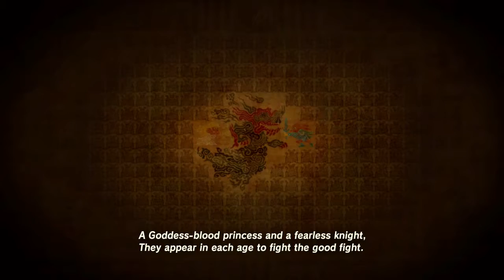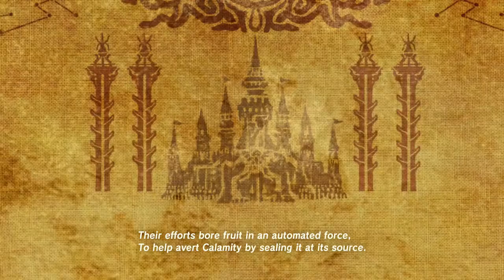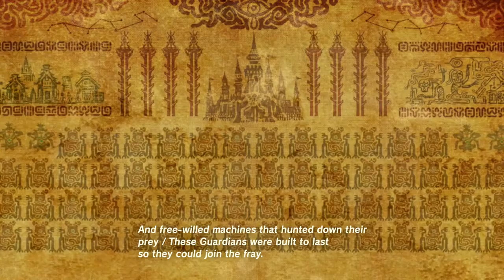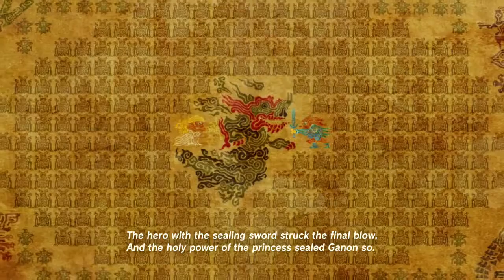LoZ: Breath of the Wild - Part 8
Activated the Tower in Central Hyrule and got to kill a few Guardians.